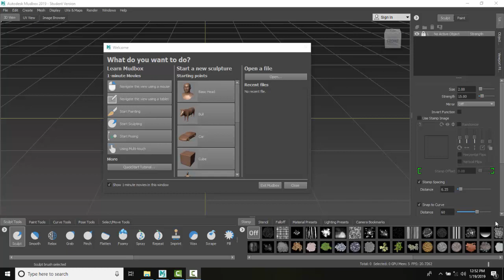Mudbox 01 01 What is Autodesk Mudbox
Introduction to Mudbox
COGT2432  Digital Sculpting with Mudbox